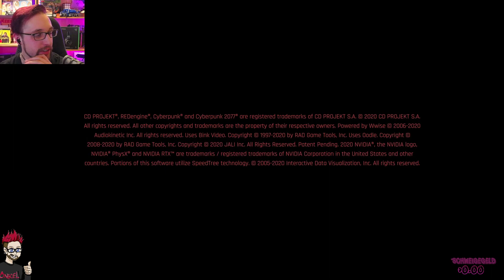234 🔴 Cyberpunk 2077 || Angriff der Cyberbugs || OnkelSchopses Schlummerland 13.1.2021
Na Kinnerz! Erster Stream im neuen Jahr startet mit der allseits bekannten Bug Compilation..